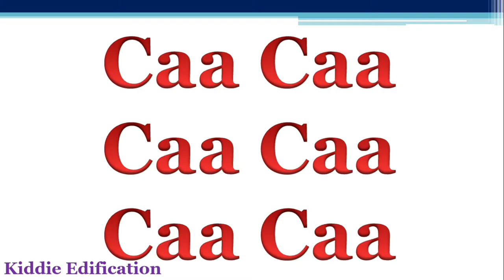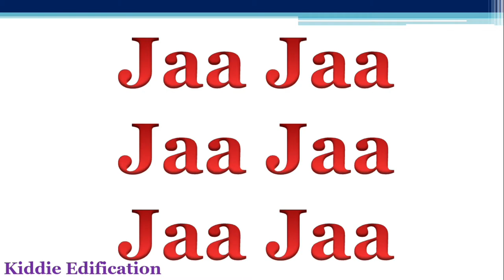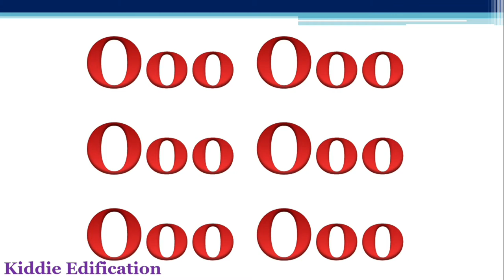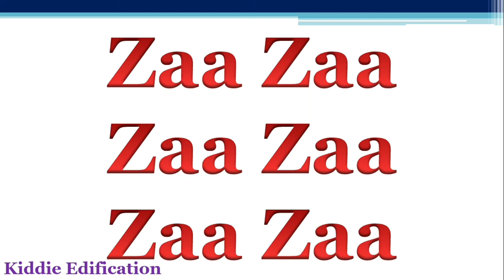abc phonics song||nursery rhymes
abc phonics song||abc song||abcd||nursery rhymes||Nursery rhymes||
Abc song nursery rhymes
Abcd rhymes
a for apple
Kindergarten
kindergarten 2
children songs
aaa
abcd song
kids videos
For kids
baby songs
kids songs
alphabet song
abc songs